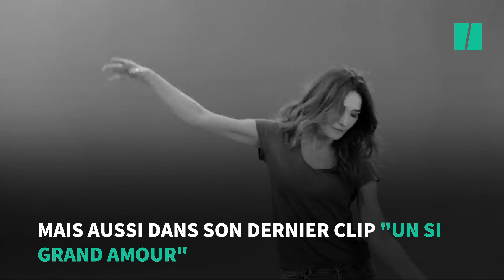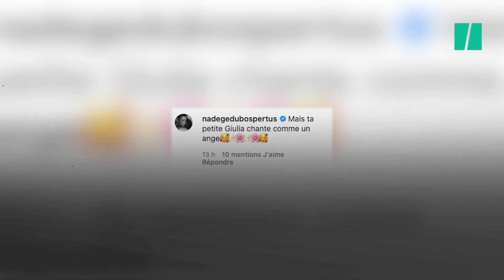Giulia Sarkozy chante "Snowman" avec sa mère et émeut les internautes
Lundi soir sur son compte Instagram, Carla Bruni a publié une nouvelle vidéo musicale. Mais cette fois-ci, elle n’en était pas la star. Sous le regard admiratif de sa mère à la guitare, et de son père Nicolas Sarkozy derrière la caméra, c’est la petite Giulia qui pousse la chansonnette.